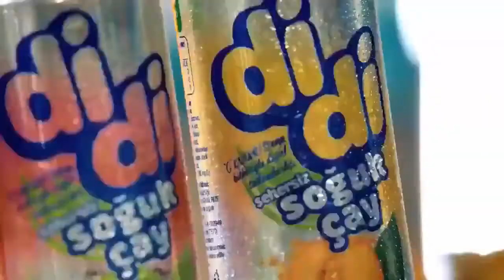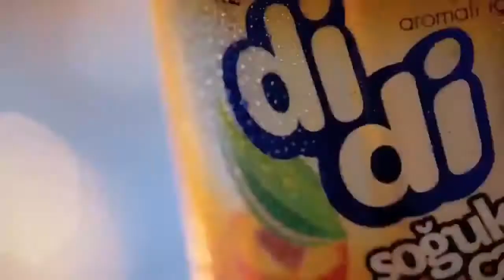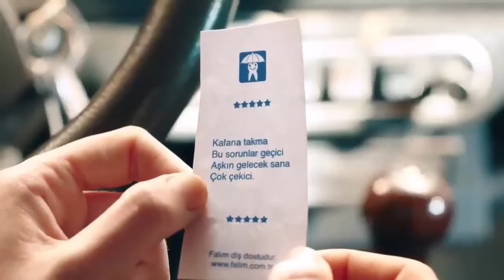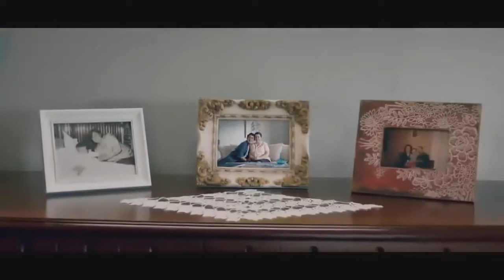Karışık Reklamlar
Birleştirilmiş Bebeklerin ve Çocukların Sevdiği Karışık Reklamlar
Çocukların ve bebeklerin sevdiği özel reklamları birleştirip, çocuklar için hazırladım. umarım beğenirsiniz.
bebek şarkıları,
çocuk şarkıları,
uyku müzikleri,
uyku sesleri,
yağmur sesi,
rüzgar sesi,
relax music,
sakinleştirici muzik,
dinlendirici müzik,
huzur,
huzurlu geceler,
uyuyan bebek,
uyku şarkıları,
uzun muzikler,
ninni,
uzun ninniler,
huzurlu şarkılar,
bebek uyku müziği,
rahatlatıcı müzikler,

reklamlar bebekler için,
reklamlar,
reklam izle,
pepe pepe, pepe, meme,
eğitici videoçocuk, oyuncaklarıkız erkek, oyuncakları, Türkçe izle,

tatlı domatesler
doma doma
domates şarkı
şarkı
bebek şarkı
reklamlar uzun
tek parça reklam
bebek şarkı
barbie,
oyuncek,
sevimli,
sevimli dostlar,
karışık,
2016,
2016 en sevilen,
en beğenilen,
en komik,
çocuk,
bebek,
ağlamak,
gülmek,
eğlence,
en güzel,
susmak,
susturmak,
sevmek,
sevdiği,
yol,
reklam,
film,
köpek,
kedi,
top,
şampuan,
cin,
telefon,
anne,
baba,
seyretmek,
izlemek,
güzel,
komik,
kahkaha atmak,
telefon,
bilgisayar,
eğitmek,
eğitici,
öğretici,
akıllı,
şarkı,
şarkılar,
çizgi film,
son,
en son,
en yeni,
güncel,
sevimli,
dostlar,
pepe,
renkler,
dikkat,
okul,
eğitim,
öğretim,
sanat,
arkadaş,
beraberlik,
umut,
sevgi,
komik,
komedi,
çiftlik,
ali baba,
prenses,
kırmızı,
sarı,
pembe,
yeşil,
araba,
televizyon,
ingilizce,
türkçe,
arapça,
polen,
kayu,
postacı,
rapunzel,
sürpriz,
yumurta,
ekmek,
çay,
süt,
kahvaltı,
yemek,
örümcek adam,
en güzel,
oyuncak,
harfler,
kelimeler,
portatif,
hediye,Birleştirilmiş Bebeklerin ve Çocukların Sevdiği Karışık Reklamlar

barbie,
oyuncek,
sevimli,
sevimli dostlar,
karışık,
2016,
2016 en sevilen,
en beğenilen,
en komik,
çocuk,
bebek,
ağlamak,
gülmek,
eğlence,
en güzel,
susmak,
susturmak,
sevmek,
sevdiği,
yol,
reklam,
film,
köpek,
kedi,
top,
şampuan,
cin,
telefon,
anne,
baba,
seyretmek,
izlemek,
güzel,
komik,
kahkaha atmak,
telefon,
bilgisayar,
eğitmek,
eğitici,
öğretici,
akıllı,
şarkı,
şarkılar,
çizgi film,
son,
en son,
en yeni,
güncel,
sevimli,
dostlar,
pepe,
renkler,
dikkat,
okul,
eğitim,
öğretim,
sanat,
arkadaş,
beraberlik,
umut,
sevgi,
komik,
komedi,
çiftlik,
ali baba,
prenses,
kırmızı,
sarı,
pembe,
yeşil,
araba,
televizyon,
ingilizce,
türkçe,
arapça,
polen,
kayu,
postacı,
rapunzel,
sürpriz,
yumurta,
ekmek,
çay,
süt,
kahvaltı,
yemek,
örümcek adam,
en güzel,
oyuncak,
harfler,
kelimeler,
portatif,
hediye,